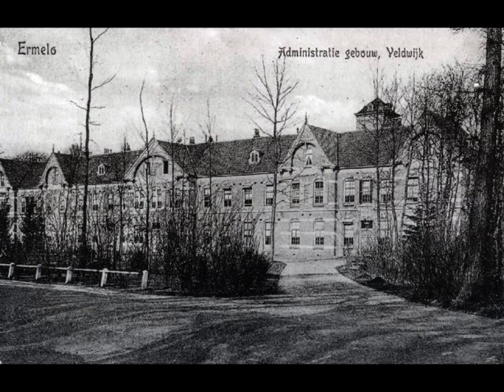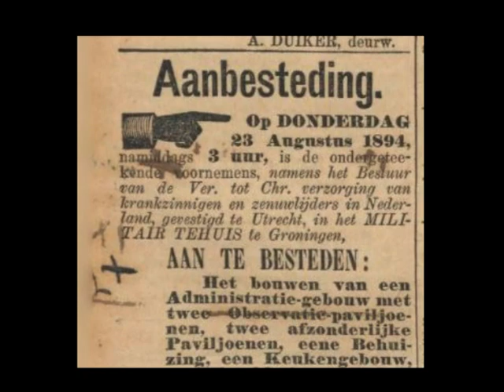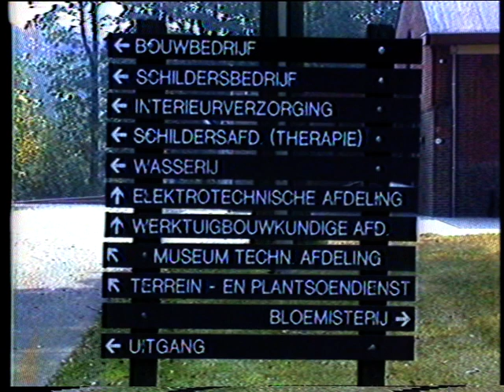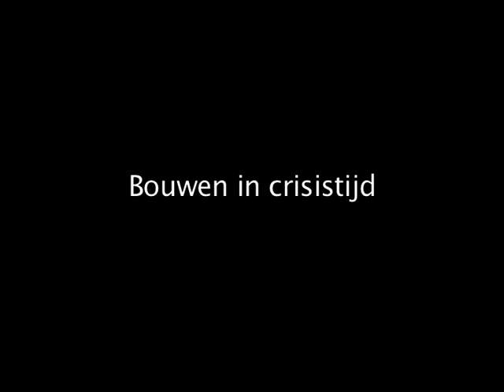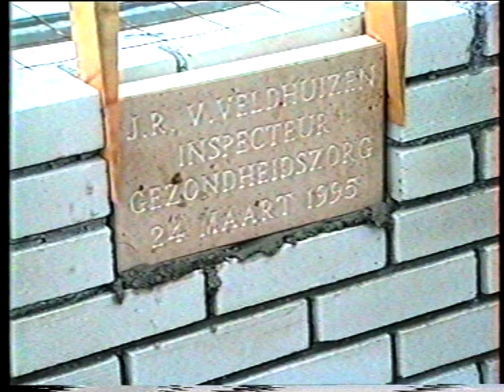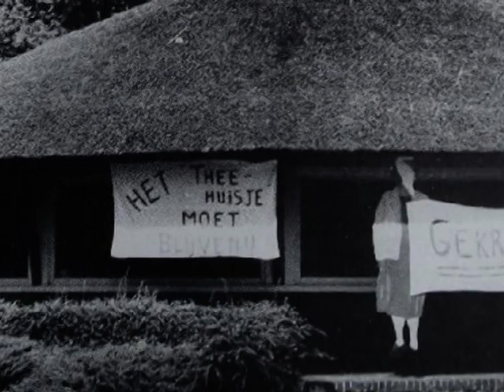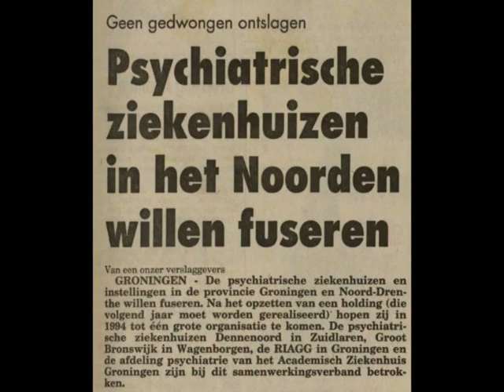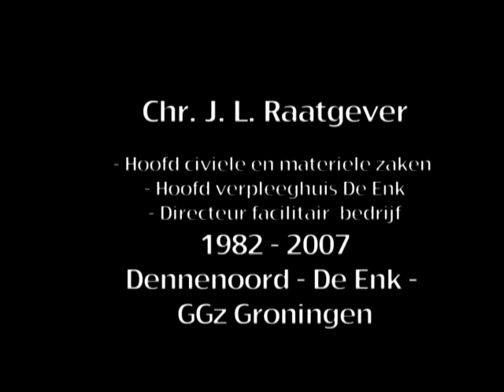2014 - In gesprek met Chris Raatgever over 'Dennenoord Getekend voor Zorg'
Chris Raatgever vertelt over de bouwgeschiedenis van Dennenoord. In 1895 worden de eerste paviljoenen geopend; verschillende bouwgolven met eigen kenmerken volgen; midden in de jaren dertig, de crisistijd, wordt er volop gebouwd, van het architectonische juweel het Noorder Sanatorium tot en met een complex aan werkplaatsen; in de loop van de jaren veranderd de architectuur, van symmetrische bouw met verdiepingen naar laagbouw, met grote ramen.

Het fameuze theehuis, wordt afgebroken, de nieuwe woonvormen aan de buitenkant van het terrein, de afbraak van paviljoenen in het hart van de instelling, de nieuwbouw op dezelfde plek en nog veel meer bespreekt Chris aan de vooravond van het honderdtwintig jarig bestaan van Dennenoord.

Productie: Jenne Berghuis, Monique Huizer & Rense Schuurmans
Commissie Lentis Erfgoed